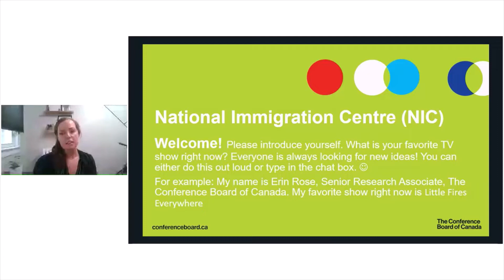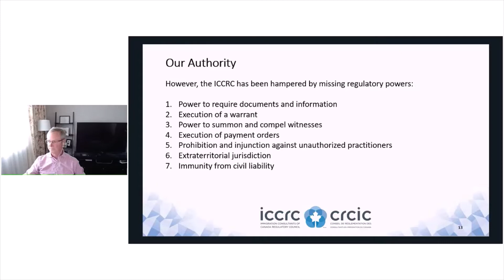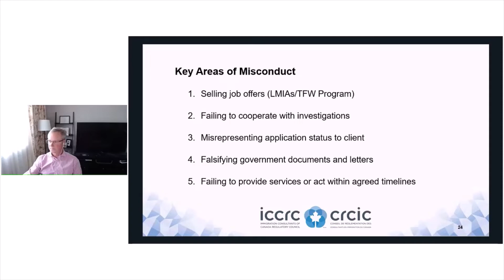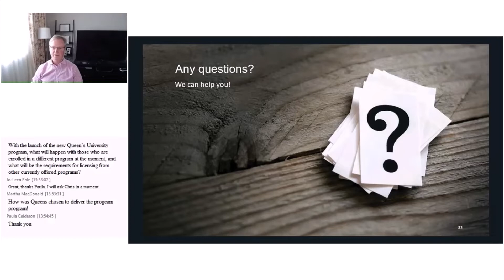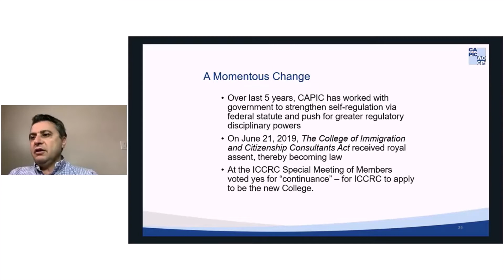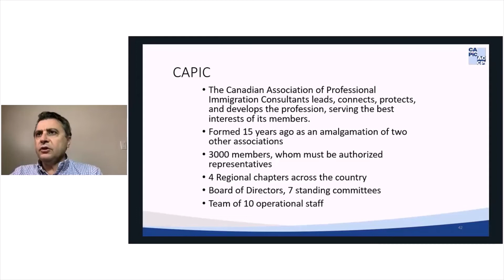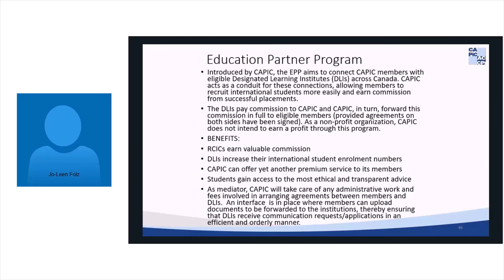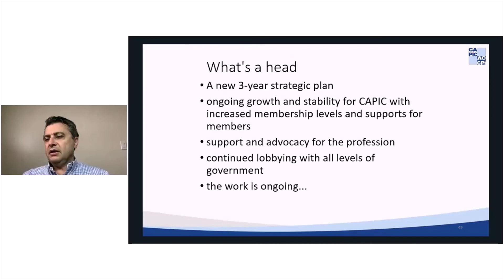ICCRC-CAPIC presentation to the Conference Board of Canada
Watch the full ICCRC-CAPIC presentation to the Conference Board of Canada now! Featuring CAPIC CEO Dory Jade.